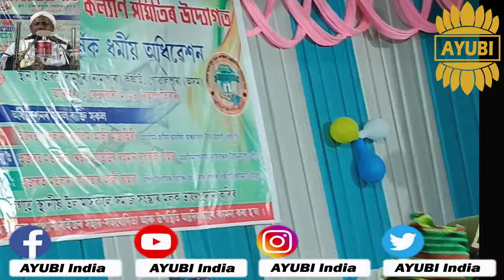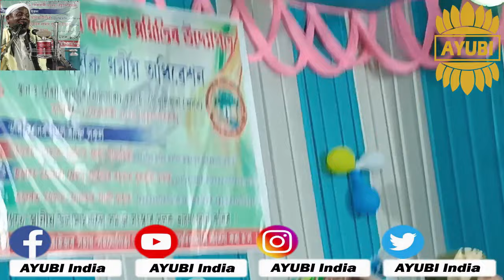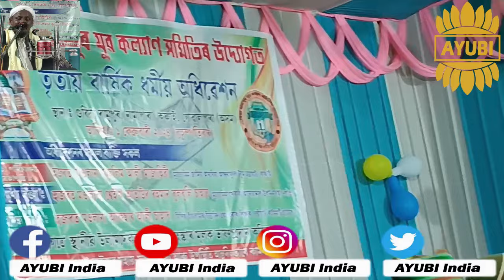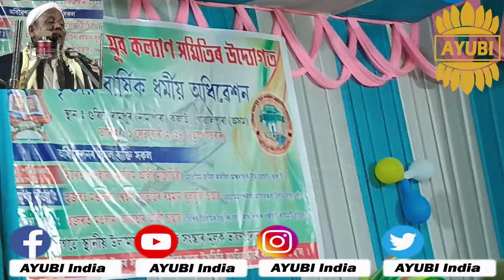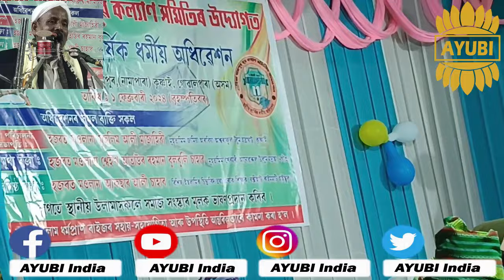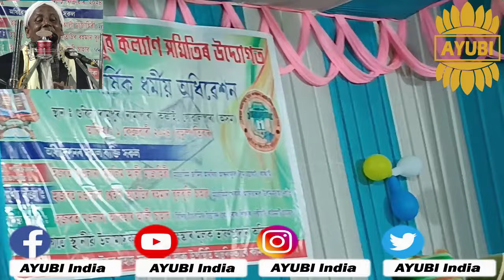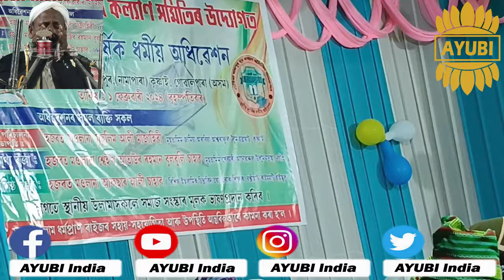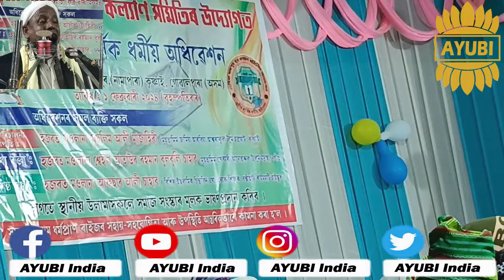Afsar maulana waz,bangla waz,afsar maulana bayan,maulana afsar ali,bangla new waz 2024,afsar